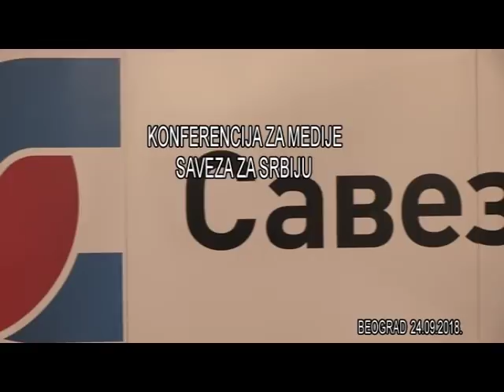SAVEZ ZA SRBIJU 24.09.2018. KZN DRAGAN ĐILAS I NIKOLA JOVANOVIĆ